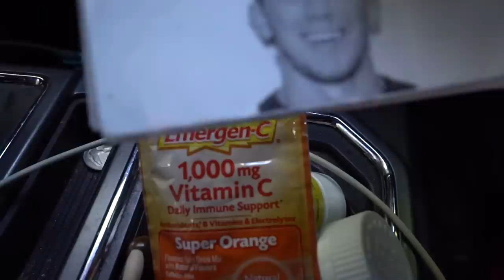I bought a MICRO SPEED BOAT SCOOTER from 1989!! (OFF FACEBOOK MARKETPLACE)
About Yappy:
What’s up! My name is Tristan Yaptengco and I’m a free/scuba diver, river treasure hunter, searching underwater for people’s lost valuables in hopes to return it back to the owner. I recently had over 650,000+ subscribers but unfortunately got hacked and my channel was deleted. I’m looking forward to a new chapter and can’t wait to bring you guys along for a new and improved Yappy! Love you guys and always BOOP!